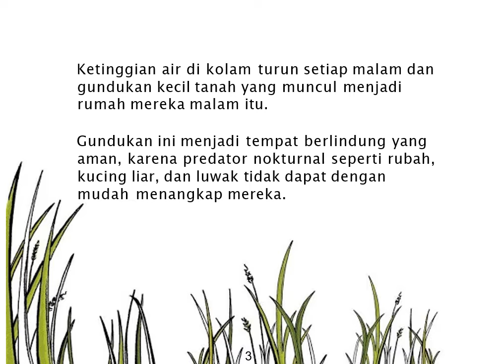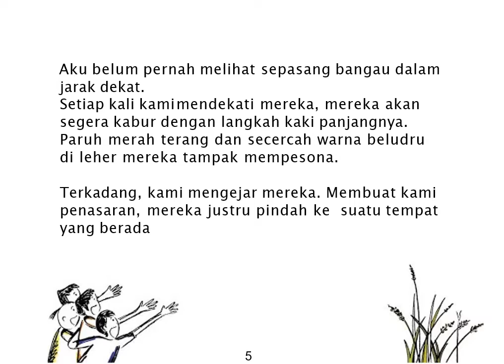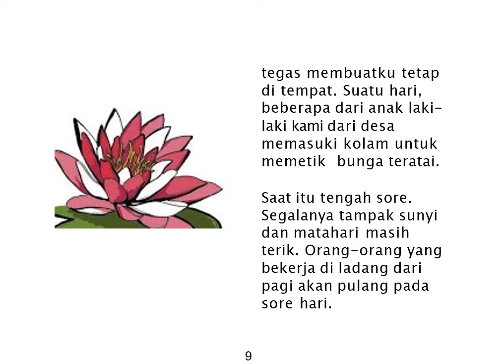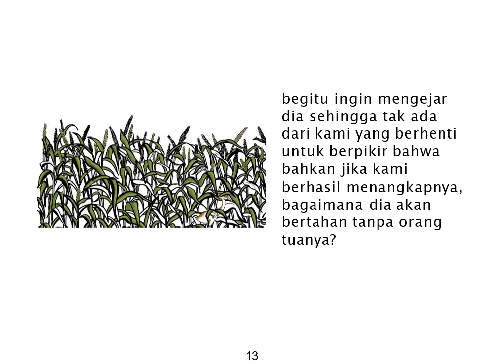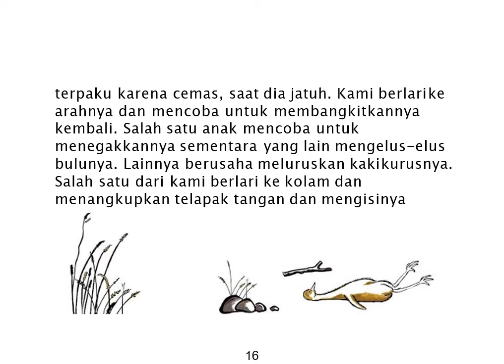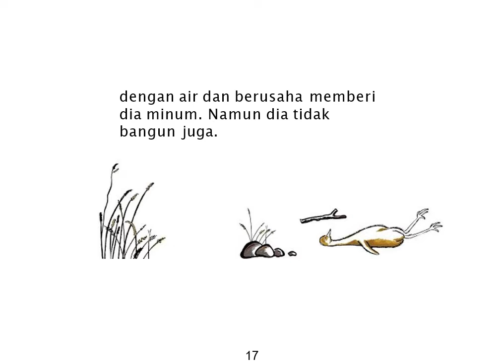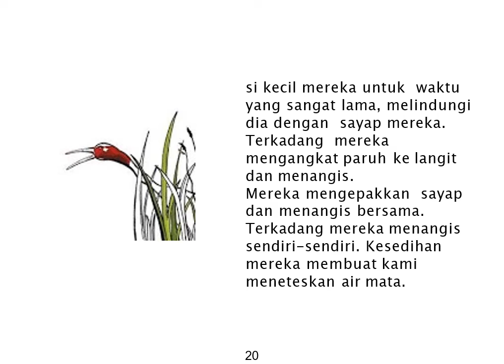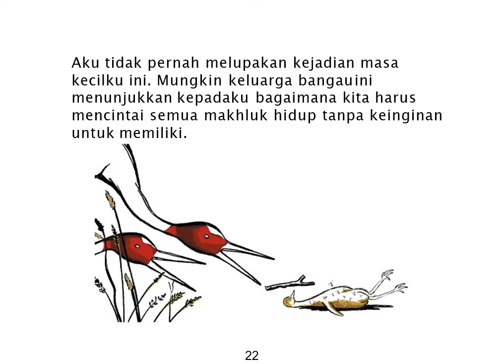Audio Book "Sore Musim Panas" Gemari Baca | Let's Read Indonesia